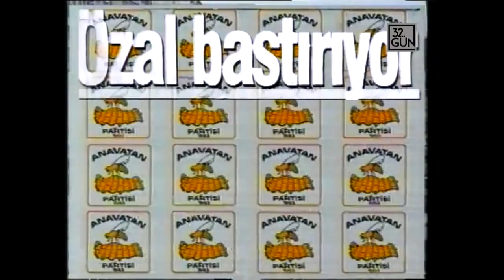Mesut Yılmaz 32. Gün'de | 1992 | 32. Gün Arşivi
Mesut Yılmaz hayatını kaybetti. Eski başbakanlardan Mesut Yılmaz, akciğer ve beyninde tespit edilen tümör nedeniyle tedavi görüyordu. 72 yaşında vefat eden Mesut Yılmaz bir dönem Türk siyasetine damga vuran isimlerden biriydi. 36 yaşında siyasete girmiş bakanlık, başbakanlık yapmıştı